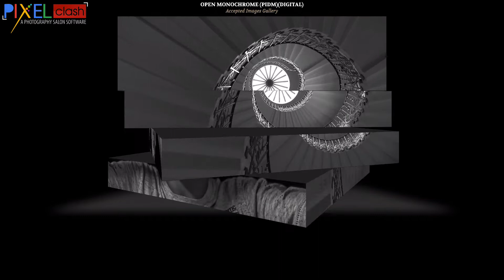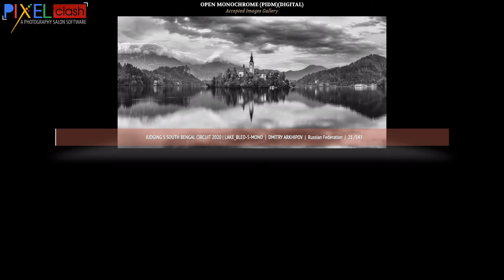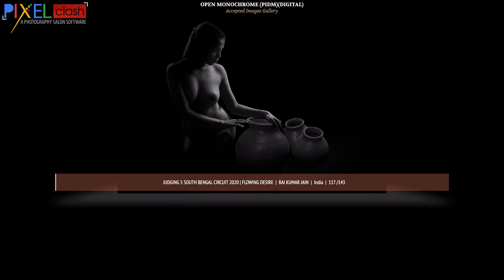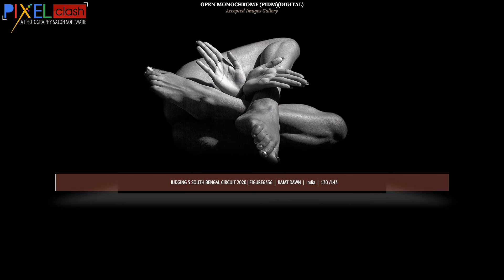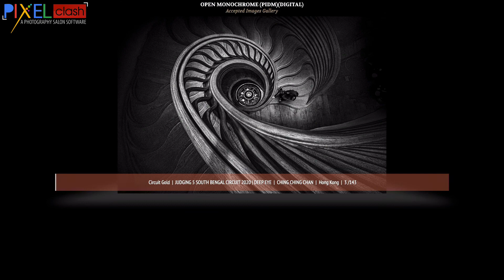Open Monochrome Judging 5 South Bengal Circuit 2020.SGIPL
Open Monochrome Judging 5 South Bengal Circuit 2020